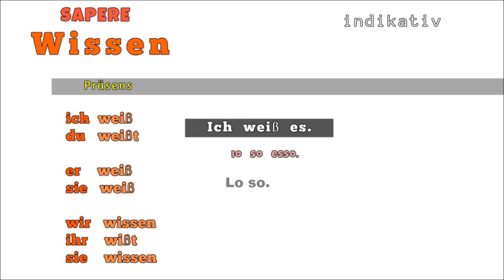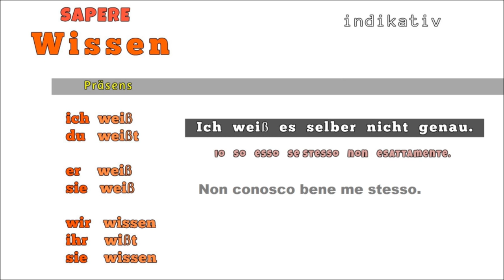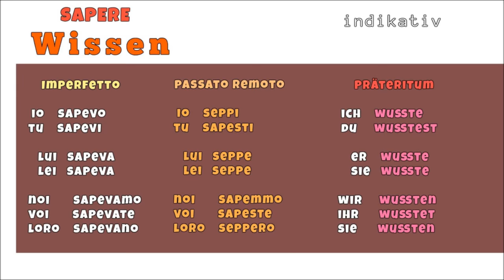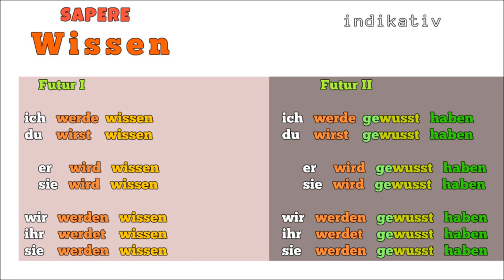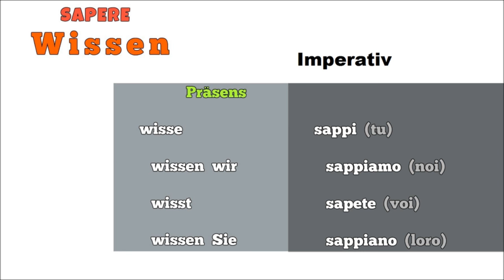TEDESCO FACILE #59 - IL VERBO SAPERE - WISSEN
Il verbo SAPERE - WISSEN.